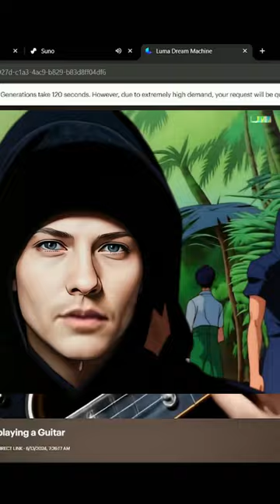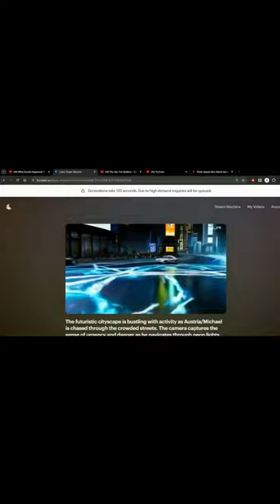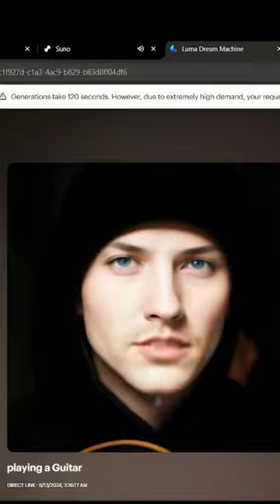The shocking truth behind my live song performance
Enjoy this heartfelt performance of "Ich Singe ein Lied MJP21666" as I sing my heart out in this emotional rendition. Tune in for a musical experience like no other!
Bye-bye Mike. Yeah, that's my first song. I sing myself. Not 100%, but who is? So I'm happy with it and looking forward to make more of this shit.